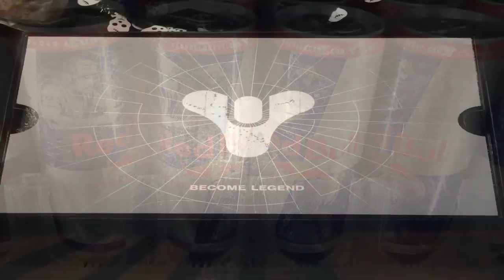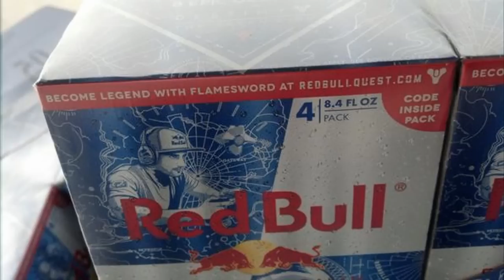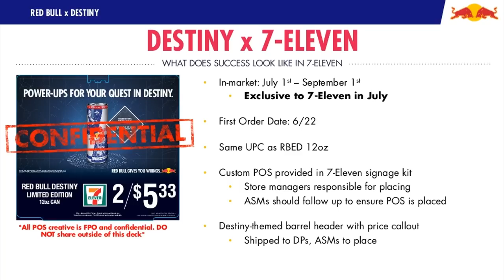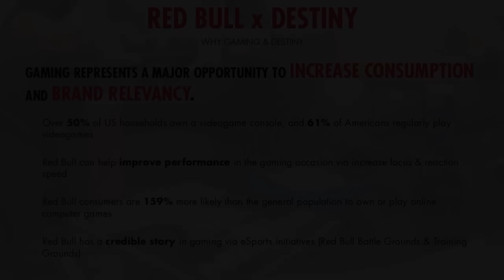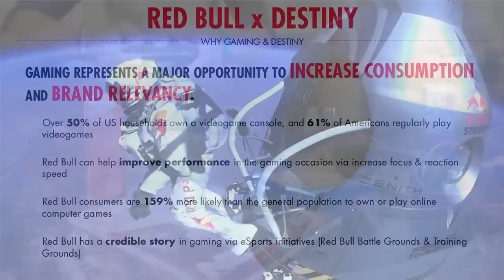Destiny: Red Bull Energy Promotional Codes Details, & First Store You'll be Able to Purchase Them!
I will be doing a give away for promotional codes in the future. Hopefully the less fortunate people will also have a chance at the epic quest, and codes too. Thanks for taking the time to watch everyone! It's greatly appreciated. Also, if you need help in Destiny, join my clan below!